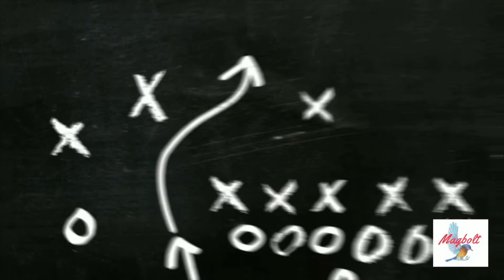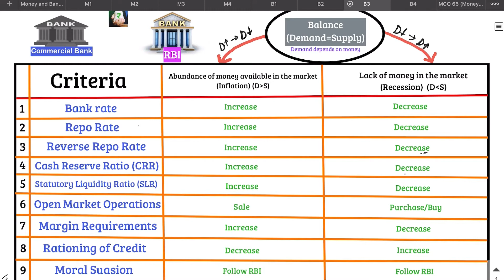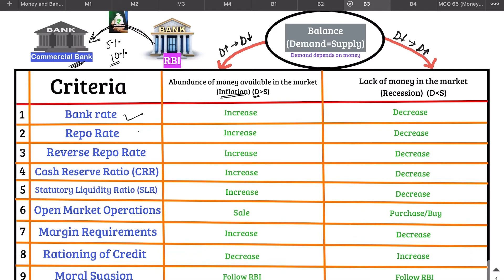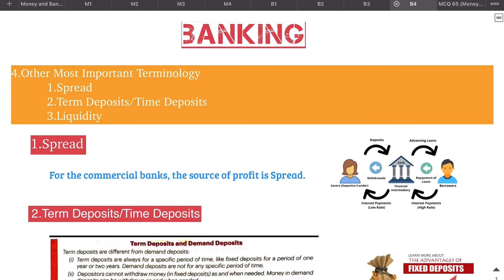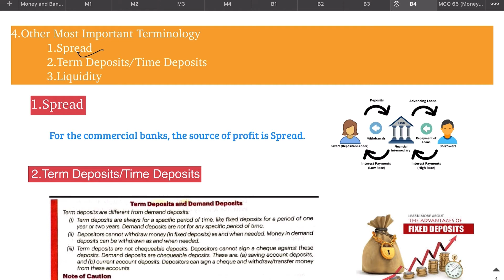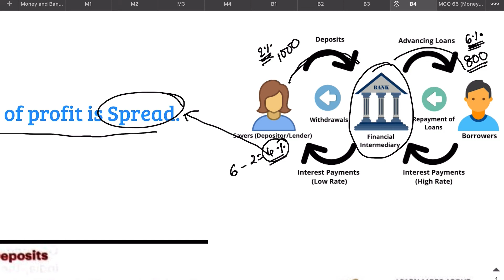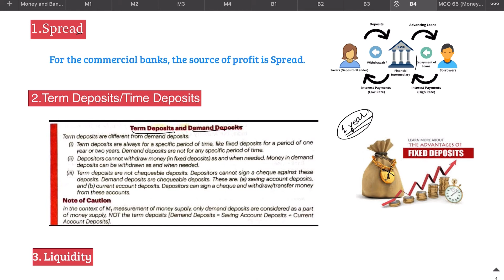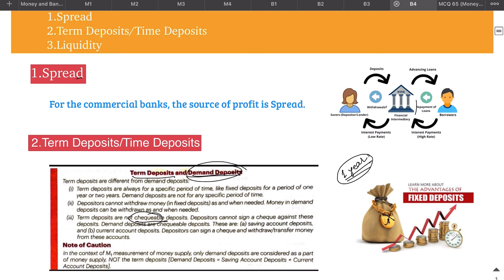Chapter 2: Money and Banking (Part 4 of 4) Class 12 Macroeconomics (Test with MCQ also)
What is money and banking in Economics

Money and Banking Wikipedia

Money and banking project PDF

Money and Banking ppt

Money and Banking PDF notes

Money and Banking notes

Money and banking introduction

Money and banking information

Questions on money and Banking Class 12

Money and Banking Class 12 Syllabus

Money and banking class 12 project PDF

Money and Banking Class 12 NCERT Solutions

Money and Banking Class 12 book PDF

Money and Banking Class 12 Assignment

Case study on money and banking Class 12

Money and Banking Class 12 UP Board

Deleted syllabus of Economics Class 12

Class 12 Economics syllabus NCERT

Economics Syllabus Class 11

Economics Class 12 PDF

Class 12 Economics chapters

deleted syllabus of economics class 12 cbse 2020-21

पैसे और बैंकिंग वर्ग 12 mcq सवाल

Search Results

Web results

Multiple Choice Questions (MCQ) Money and Banking Macroeconomics ...

Multiple Choice Questions (MCQ) for Money and Banking - CBSE Class 12-commerce Macroeconomics on Topperlearning. These MCQ's are extremely ...

Important Questions for CBSE Class 12 Economics Chapter 3 - Money and ...

Get the important questions with answers for CBSE Class 12 Economics Chapter 3 - Money and Banking. At BYJU'S, students can download the study ...

Class 12 Economics Money and Banking Important Questions

08-Oct-2019 — NCERT Solutions, NCERT Exemplars, Revison Notes, Free Videos, CBSE Papers, MCQ Tests & more. Class 12 ...

Macroeconomics: Money, Banking, and RBI - MCQs with answers - Part I

Macroeconomics: Money, Banking, and RBI - MCQs with answers - Part I. 1) Which among the following is considered to be the most liquid asset? a) Gold

nptel.ac.in › storage2 › coursesPDF

Money and Banking Multiple Choice Questions [Select the best alternative ...

12. One among the following is not a 'source' of monetary base in India. (a) bank reserves. (b) Net RBI ...

Money and banking class 12 mcq with Answers

Money and banking Multiple Choice Questions and answers pdf

Mcq on Banking Class 12

edurev.in › course › quiz › attempt

Web results

Test: Money And Banking - 1 | 10 Questions MCQ Test - EduRev

10 Questions MCQ Test Economics Class 12 | Test: Money And Banking - 1. Description. This mock test of Test: Money And Banking - 1 for Commerce ...

What about question bank? Msbte provide the mcq question bank for final year final semester student for mcq exam

4 answers

When will Tyba MCQ's question bank for Idol students will be realised..

When will tybcom MCQ question bank for idol students will be released?

Videos

26:37

money and banking , class 12 MCQs , macro economics by Pof. Vinit kumar

YouTube · Vinit Kumar

24:39

MCQs Money & Banking Class-12 Macroeconomics Lesson 2

YouTube · Learning- keeping it simple

In this video10 key moments

8:16

Macroeconomics MCQs with answers | Money and Banking | Class 12 ...

YouTube · Aryan decodes

20:01

#33, MCQ's of Last year Examination – Most Important I Money & Banking I ...

YouTube · Economics Easy Hai

Web results

Economics Objective Questions - Chapter 8 - Money | Arinjay Academy

... questions. Answers to Economics Objective Questions are available at the end of the last question. ... (d) Currency plus demand deposits in banks. 6.

QUIZ #3 MCQ's on Money and Banking. – Chanakya

28-Jun-2020 — QUIZ #3 MCQ's on Money and Banking. June 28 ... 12. Dearer monetary policy of RBI aims to. a. extension of credit . b. Contraction of  ...

Images

mp board

commercial banks

central bank

solved mcqs

macro economics

important questions

bhiwadi

macroeconomics

24:39

20:01

View all

Money and Banking questions and Answers PDF

Money and banking MCQ for UPSC

Mcq on money Class 12

Question Paper of money and Banking

Questionnaire on money and banking

Multiple Choice Questions on commercial banking

MCQ on money supply

MCQ on money and Banking PDF